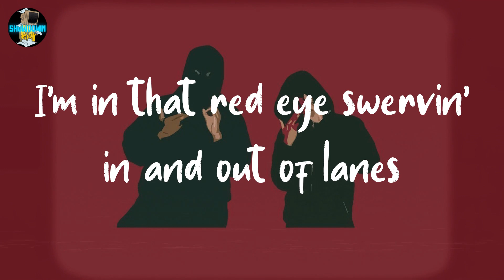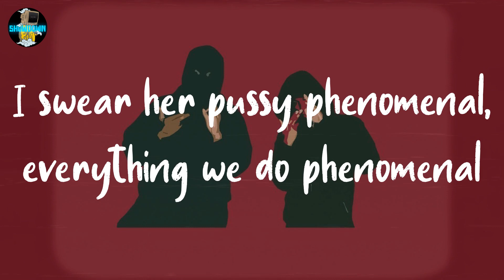Money Man - Phenomenal (lyrics)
🟣lyrics Money Man - Phenomenal

(Yung Lan on the track)
I'm blowin' out THC particles, they know I'm fly like a cardinal (yeah)
I swear her pussy phenomenal, everything we do phenomenal
We was down, now we way up
All these P's gettin' weighed up
Flavors a lotta variety, gotta burn for anxiety
Italian handmade fabric, cross you out like a catfish (yeah)
Real L Vuitton fanatic and I re-up with Hispanics (yeah)
Niggas want smoke with that us, it can get crucial
I was in the hood eatin' on noodles
Nothin' but real nigga in my veins
I'm in that red eye swervin' in and out of lanes
F&N'll bring a nigga family pain
Faceshots'll leave your head rearranged
I'm vegan she cookin' me vegetables
When she suck me, it feel so exceptional
I get high like an extraterrestrial
Loyalty I expect from you
If you ride for the gang, then I honor you
Put one up for the gang, then I honor you
If I call you my twin, we equivalent
Ride with the AR, you know that I'm militant
Been on tour, we ain't fucked in a month or two
Baby girl you know a nigga be missin' it
Don't be talkin' a lot 'cause they listenin'
Start the fire niggas know I'm legitimate
Love the circle, my love for it infinite
Niggas broke, and they money be plummetin'
Ton of loud in my crib, I be dumpin' 'em
Nigga run up in this bitch, and I'm slumpin' him
Made a pillow with hundreds, it's comfortin'
Pullin' bitches with ease, 'cause I'm confident